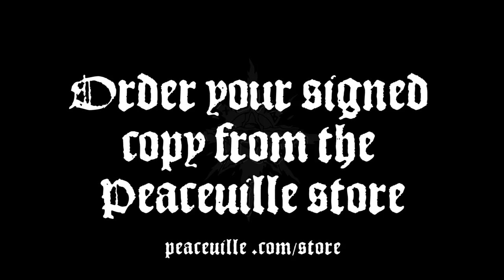Rotting Christ - Under Our Black Cult - book set trailer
Marking 30 years of Rotting Christ, Under Our Black Cult is a deluxe 5 CD, 72 page book-set charting the early years of the Greek Black Metal legends.

The set also includes a limited hand-signed certificate from Sakis ‘Necromayhem’ Tolis (while stocks last).

Written by The Cult Never Dies author Dayal Patterson, the book chronicles the early years of Rotting Christ from its Grindcore origins to the status as masters of occult Hellenic Black Metal. It features interviews with the band, plus luminaries from the Black Metal and Underground scenes, and friends such as Behemoth’s Nergal, Moonspell’s Fernando Ribeiro and more.

The 5 audio discs contain a comprehensive collection of early works including demos, rarities, live material,  the classic Passage To Arcturo MLP, and the Thy Mighty Contract and Non Serviam albums. All show why Rotting Christ has sustained a three-decade legacy on the back of its inspirational beginnings.

The stunning cover art comes courtesy of Vjacheslav Smishko.